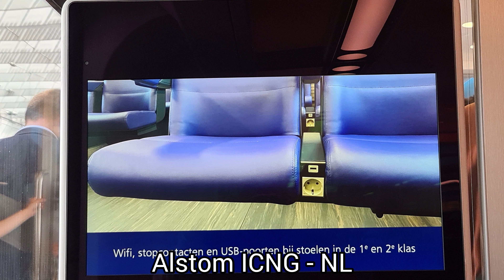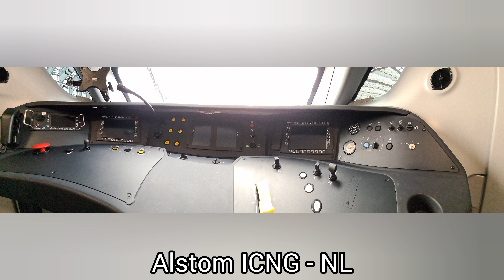Alstom/Nederlandse Spoorwegen Intercity Nieuwe Generatie Nederland